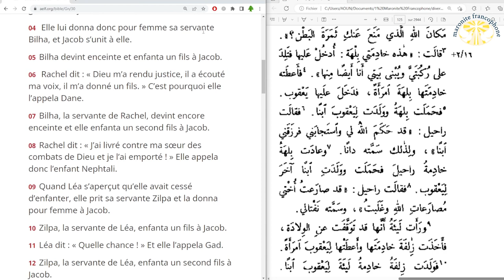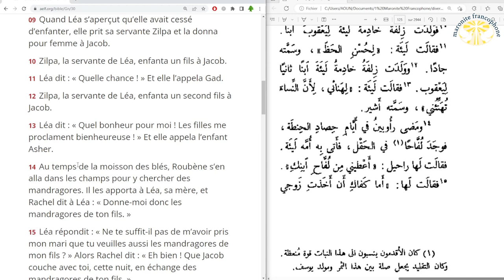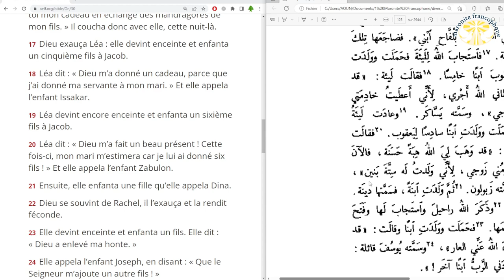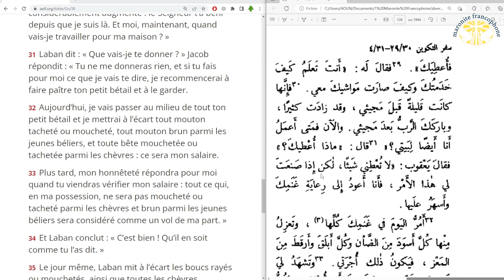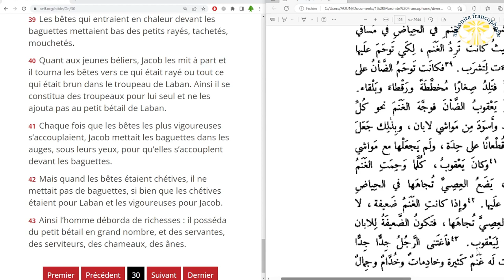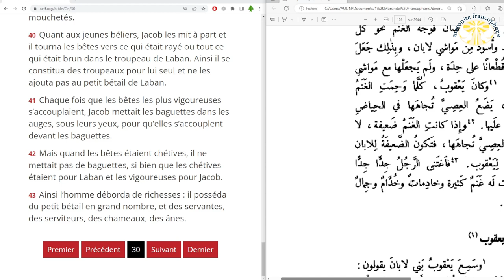lecture du livre de la Genèse au chapitre 30 en français et en arabe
01 Voyant qu’elle n’avait pas donné d’enfant à Jacob, Rachel devint jalouse de sa sœur. Elle dit à Jacob : « Donne-moi des fils, sinon je vais mourir ! »

02 Jacob s’enflamma de colère contre Rachel et dit : « Suis-je à la place de Dieu, moi ? C’est lui qui t’a empêché d’avoir des enfants. »

03 Rachel reprit : « Voici ma servante Bilha, unis-toi à elle pour qu’elle enfante sur mes genoux ; ainsi, grâce à elle, j’aurai un fils, moi aussi. »

04  Elle lui donna donc pour femme sa servante Bilha, et Jacob s’unit à elle.

05 Bilha devint enceinte et enfanta un fils à Jacob.

06  Rachel dit : « Dieu m’a rendu justice, il a écouté ma voix, il m’a donné un fils. » C’est pourquoi elle l’appela Dane.

07 Bilha, la servante de Rachel, devint encore enceinte et elle enfanta un second fils à Jacob.

08 Rachel dit : « J’ai livré contre ma sœur des combats de Dieu et je l’ai emporté ! » Elle appela donc l’enfant Nephtali.

09 Quand Léa s’aperçut qu’elle avait cessé d’enfanter, elle prit sa servante Zilpa et la donna pour femme à Jacob.

10 Zilpa, la servante de Léa, enfanta un fils à Jacob.

11 Léa dit : « Quelle chance ! » Et elle l’appela Gad.

12 Zilpa, la servante de Léa, enfanta un second fils à Jacob.

13 Léa dit : « Quel bonheur pour moi ! Les filles me proclament bienheureuse ! » Et elle appela l’enfant Asher.

14 Au temps de la moisson des blés, Roubène s’en alla dans les champs pour y chercher des mandragores. Il les apporta à Léa, sa mère, et Rachel dit à Léa : « Donne-moi donc les mandragores de ton fils. »

15 Léa répondit : « Ne te suffit-il pas de m’avoir pris mon mari que tu veuilles aussi les mandragores de mon fils ? » Alors Rachel dit : « Eh bien ! Que Jacob couche avec toi, cette nuit, en échange des mandragores de ton fils. »

16 Le soir, quand Jacob revint des champs, Léa sortit à sa rencontre et dit : « Viens donc, car c’est toi mon cadeau en échange des mandragores de mon fils. » Il coucha donc avec elle, cette nuit-là.

17 Dieu exauça Léa : elle devint enceinte et enfanta un cinquième fils à Jacob.

18 Léa dit : « Dieu m’a donné un cadeau, parce que j’ai donné ma servante à mon mari. » Et elle appela l’enfant Issakar.

19 Léa devint encore enceinte et enfanta un sixième fils à Jacob.

20 Léa dit : « Dieu m’a fait un beau présent ! Cette fois-ci, mon mari m’estimera car je lui ai donné six fils ! » Et elle appela l’enfant Zabulon.

21 Ensuite, elle enfanta une fille qu’elle appela Dina.

22 Dieu se souvint de Rachel, il l’exauça et la rendit féconde.

23 Elle devint enceinte et enfanta un fils. Elle dit : « Dieu a enlevé ma honte. »

24 Elle appela l’enfant Joseph, en disant : « Que le Seigneur m’ajoute un autre fils ! »

25 Lorsque Rachel eut enfanté Joseph, Jacob dit à Laban : « Laisse-moi partir ; je vais retourner chez moi, dans mon pays.

26 Donne-moi mes femmes, pour lesquelles je t’ai servi, ainsi que mes enfants ; je vais partir. Tu sais combien j’ai travaillé à ton service. »

27 Laban lui dit : « Que je puisse trouver grâce à tes yeux ! J’ai appris par divination que le Seigneur m’a béni à cause de toi. »

28 Puis il ajouta : « Fixe-moi ton salaire et je te le donnerai. »

29 Jacob dit : « Tu sais combien j’ai travaillé à ton service et ce que ton bétail est devenu grâce à moi.

30 Il représentait peu de chose avant moi, mais il a considérablement augmenté : le Seigneur t’a béni depuis que je suis là. Et moi, maintenant, quand vais-je travailler pour ma maison ? »

31 Laban dit : « Que vais-je te donner ? » Jacob répondit : « Tu ne me donneras rien, et si tu fais pour moi ce que je vais te dire, je recommencerai à faire paître ton petit bétail et à le garder.

32 Aujourd’hui, je vais passer au milieu de tout ton petit bétail et je mettrai à l’écart tout mouton tacheté ou moucheté, tout mouton brun parmi les jeunes béliers, et toute bête mouchetée ou tachetée parmi les chèvres : ce sera mon salaire.

33 Plus tard, mon honnêteté répondra pour moi quand tu viendras vérifier mon salaire : tout ce qui, en ma possession, ne sera pas moucheté ou tacheté parmi les chèvres et brun parmi les jeunes béliers sera considéré comme un vol de ma part. »

34 Et Laban conclut : « C’est bien ! Qu’il en soit comme tu l’as dit. »

35 Le jour même, Laban mit à l’écart les boucs rayés ou mouchetés, ainsi que toutes les chèvres tachetées ou mouchetées, tout ce qui portait des taches blanches ou était brun parmi les jeunes béliers, et il les confia à ses fils.

36 Puis il mit une distance de trois jours de marche entre lui et Jacob, tandis que Jacob faisait paître le reste du troupeau de Laban.